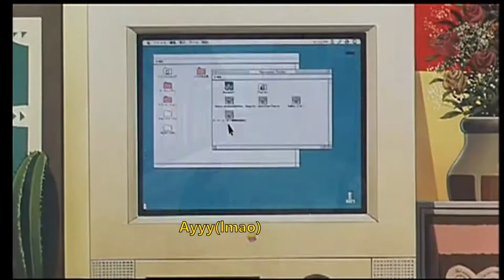Anime Girls Running Train